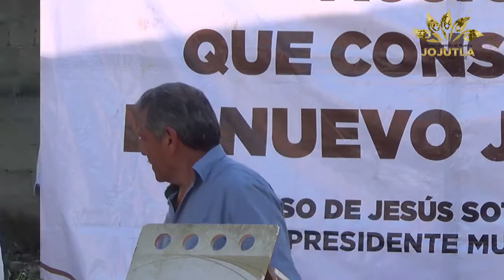Arranque de obra electrificación en la colonia Lázaro Cárdenas Jojutla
Alcalde de Jojutla Alfonso de Jesús Sotelo Martínez dio inicio a los trabajos de electrificación de la calle Juan Escutia de la colonia Lázaro Cárdenas, con una inversión de $885,451.14 con recursos del Ramo 33, fondo III 2017